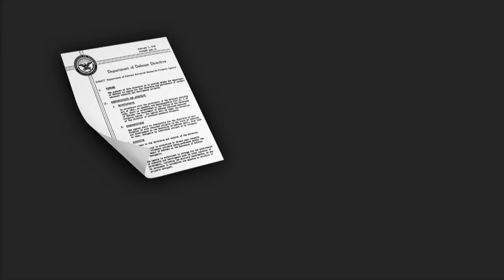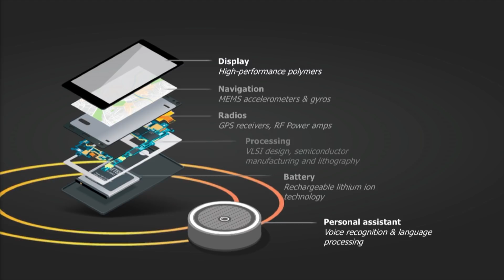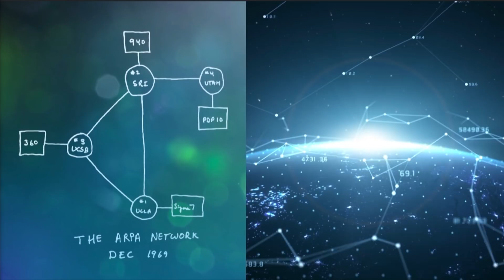Opening Remarks - Dr. Steven Walker, DARPA Director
Dr. Steven Walker, DARPA Director, heralds the agency’s past as he looks toward its future in his opening message to attendees at D60, a symposium marking DARPA’s 60th anniversary. He begins with the charter that created the Advanced Research Projects Agency (ARPA) – now, the Defense Advanced Research Projects Agency (DARPA) – in response to the Sputnik launch. The charter directed the agency to perform advanced research and development with the primary mission to ensure the United States would never again be surprised by another nation’s technological achievements. Dr. Walker describes the profound impact DARPA’s technologies have had on national security, including portable GPS receivers, unmanned aerial vehicles, and the ARPANET, which became the internet and forever changed the way the world communicates.

D60 took place Sept. 5-7, 2018, at Gaylord National Harbor, Oxon Hill, Maryland.